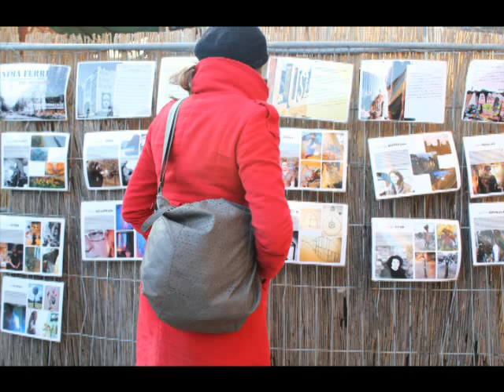Italian Artist at Tachales, Berlin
A day in the life of an artist at Tachales. Two reporters from Cambodia and Zambia produced this.